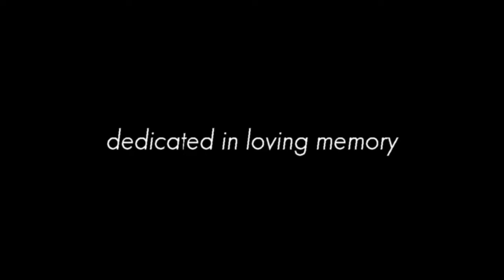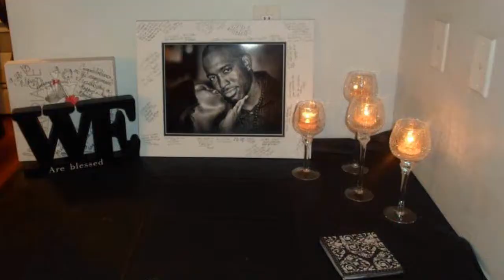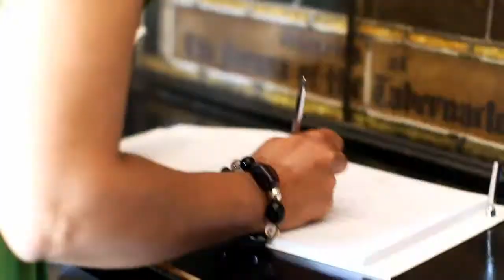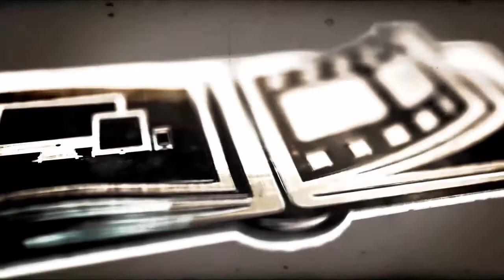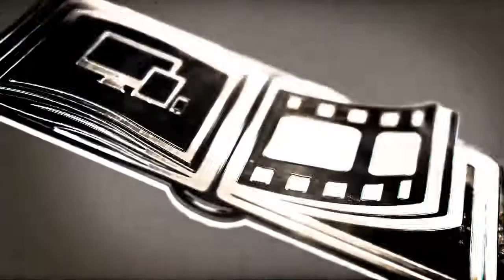The Evolution of Love (Maria and Andregus)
The Evolution of Love (Maria + Andregus)
Maria + Andregus...Best friends turned lovers, making the ultimate vows of commitment to one another as they become husband and wife. A single day, etched in time, to be cherished forever. Supported by family and friends, inspired by a desire to be the best for each other. Their story of "I do" to the moment of "I will" has been chronicled step by step, we are humbled to have been trusted to capture this evolution of love...

Best wishes, love, and happiness to Maria & Andregus, may you find your forever happiness...Let it be Beautiful

"The Evolution of Love" Presented by:
EiPic Studio Productions, LLC featuring Best Perspectives Photography